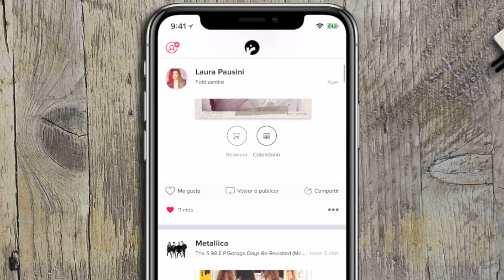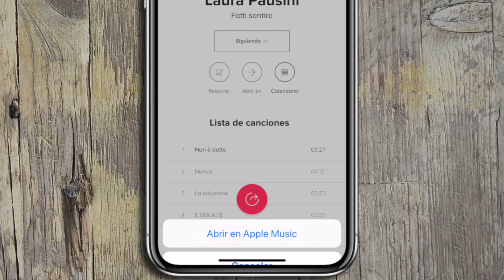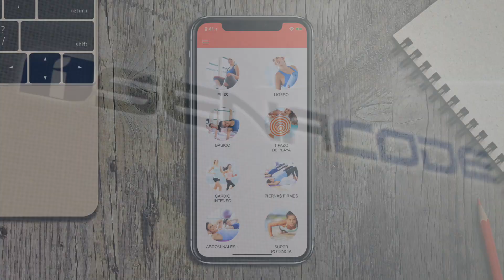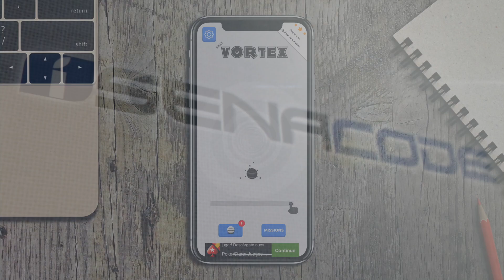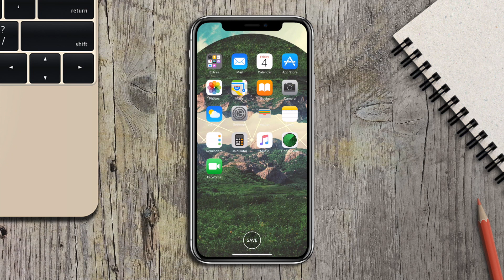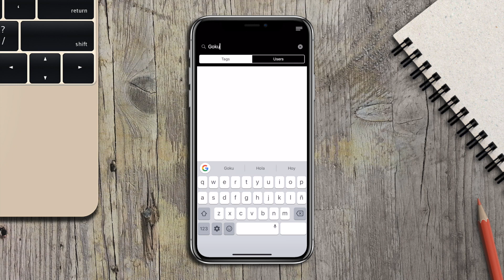Top 5 Apps iPhone & Android | AppsMania 705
YA está aquí nuestra selección de las mejores apps (aplicaciones móviles) para iOS iPhone y Android de la semana. Como cada lunes os traemos las apps más TOP para que exprimáis vuestros dispositivos. Esta semana os traemos apps de: música, juegos, fitness y fondos de pantalla.

▶︎ iMyFone Umate Pro elimina la basura y caché del iPhone para darle un plus de velocidad y conseguir que funcione más rápido ➣